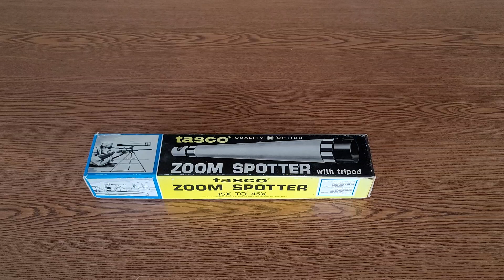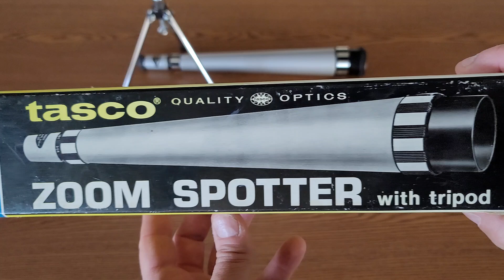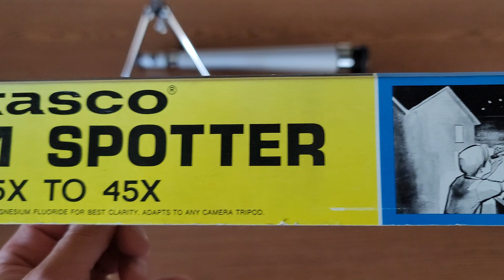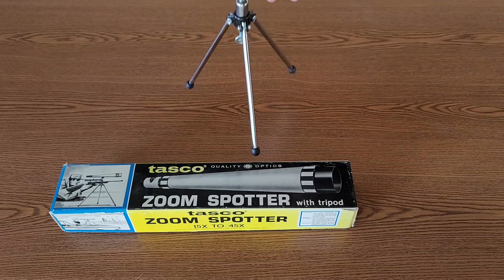Tasco "Zoom Spotter" - 15X to 45X Scope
Magnesium Flouride coated lens. Adapts to any camera tripod. Model 22T, made In Japan.